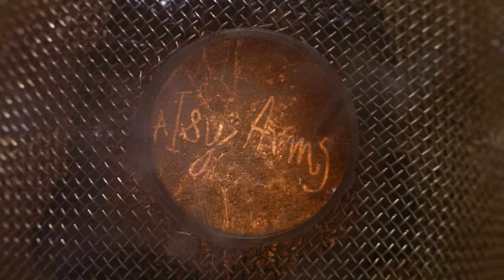when the comic book movie dialogue is actually realistic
Constantine, starring a mid-Matrix Keanu Reeves, is one of the most often neglected comic book movies pretty much ever. It was an odd adaptation of its Hellblazer source material, and it received pretty mixed reviews from audiences and critics alike when it releases back in 2005. That was all a surprise to me, as someone who's watched the movie regularly since I was a kid. In fact, every time I watch Constantine, I seem to find something new to love about it. So today, I want to look at one of my favorite aspects of the movie: the way Constantine, a $100M comic book movie, handles its exposition, dialogue, and world building.

Written & edited by Danny Boyd